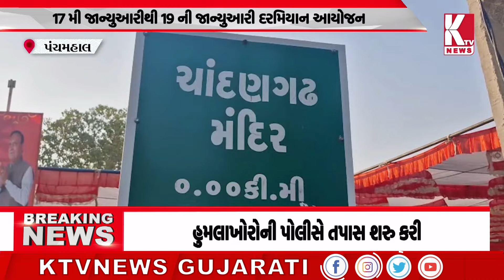પંચમહાલના શહેરામાં ખોડિયાર માતાજીના પટાંગણમાં 51 કુંડી શતચંડીનું આયોજન